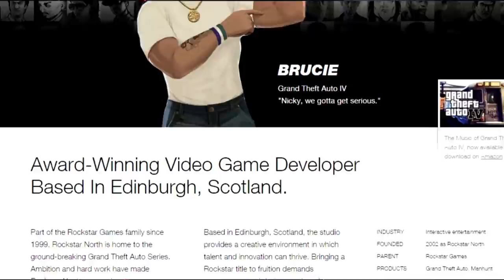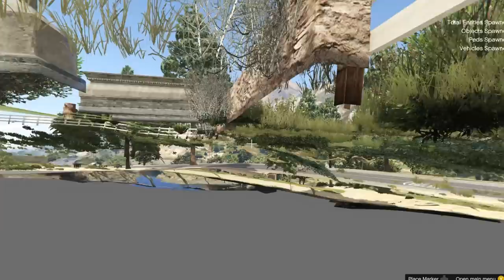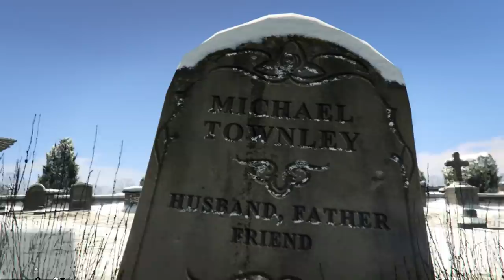GTA 5 - Wo Wird Trevor Vergraben Nach Der Finalen Mission?